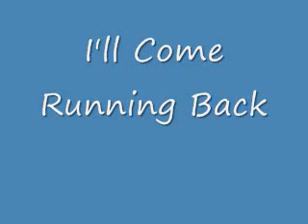I'll Come Running Back - Eddie Leon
I have no ownership of this material - posting for entertainment only